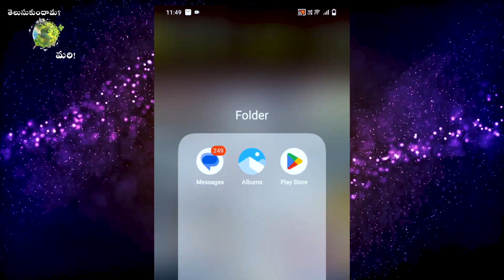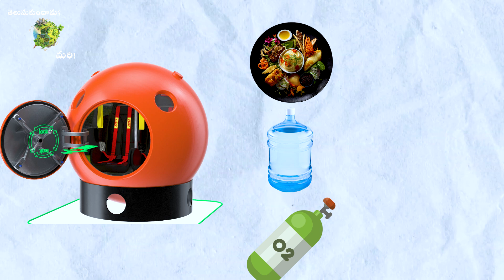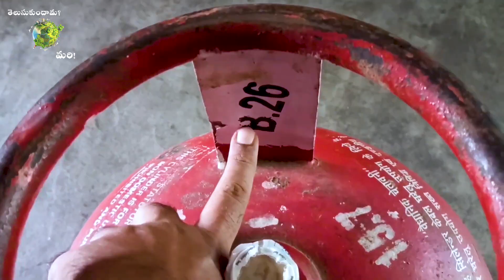world top 10 unknown interesting facts | safety measures for use of lpg gas cylinders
👉How will we know about the expiry date og gas cylinder ,
👉Expiry date of gas pipe and how to get full details of cyllinder and pipeline from bis care app
👉10 UNKOWN FACTS which will blow your mind .
👉Do you know about sunami survival capsule and there uses
👉How strong these D3O material and how these d3o material useful in day to day life as well as in future technology .
👉How water becomes most deadly weapon when water force is 1 cr psi force .
👉Ancient people time measuring techniqu will blow our minds

✅ This channel does not promotes and encourages any illegal activities and all content .